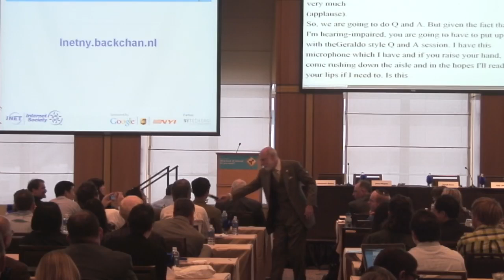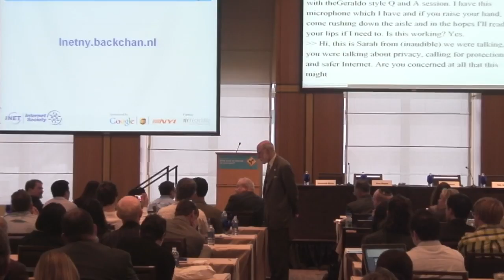Vint Cerf - INET New York Keynote + Q&A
Vint Cerf keynote + Q&A at INET New York, Sentry Center NYC, on June 14 2011.

ISOC-NY  #1913-02